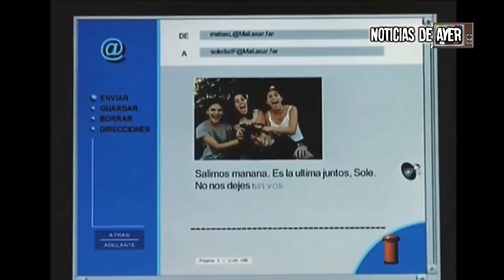La Película de la Sole: Un Resumen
Una historia atrapante sobre un viaje de egresados, una cantante perseguida y la guerra civil entre provinciaños y porteños.

Fuentes de los videos: Archivo Raro VHS y EMA CACERES

Aportes Mercado Pago: martin.monsalve.03